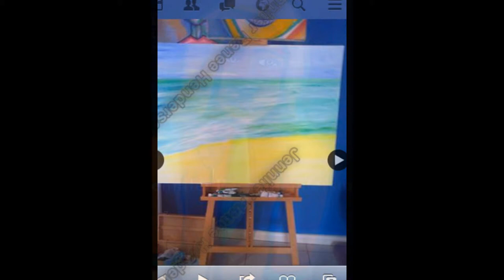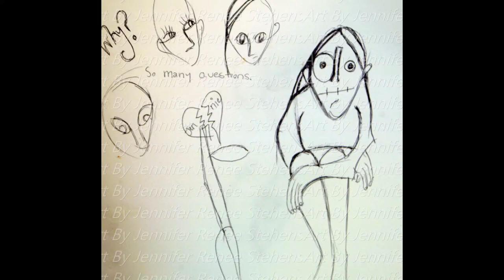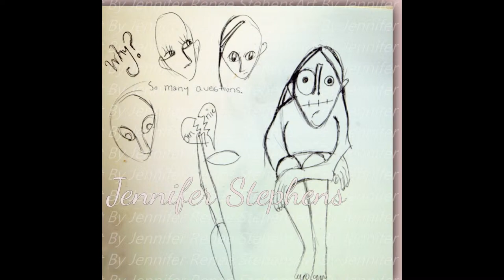Original Art, Online Portfolio Jennifer Renee Stephens